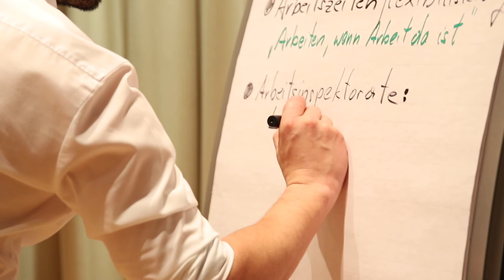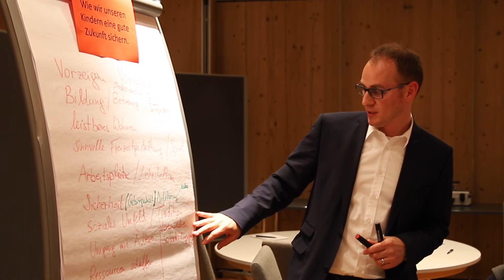Vorsprung Tirol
Unsere Programmdiskussion läuft bereits auf Hochtouren – hier gibt’s Eindrücke von unserer ersten Veranstaltung in Kitzbühel!